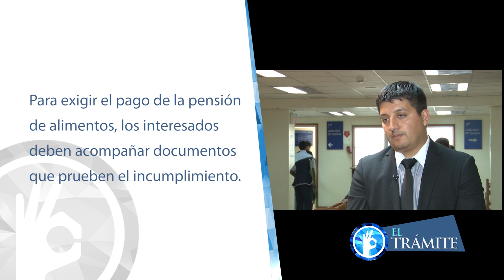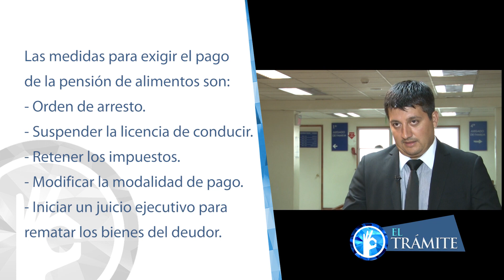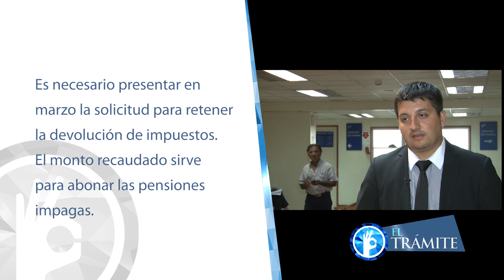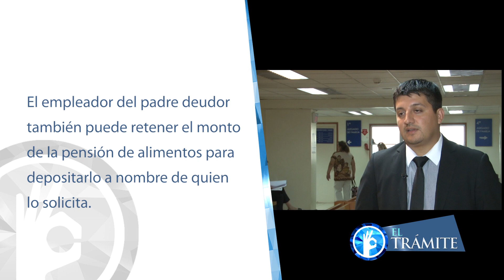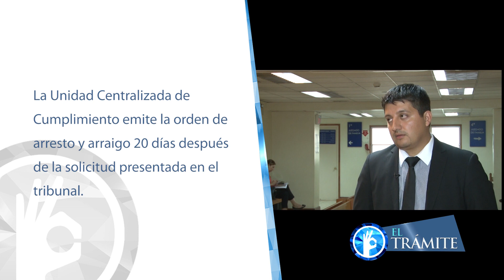El Trámite 29 - Cómo exigir el pago de pensión de alimentos